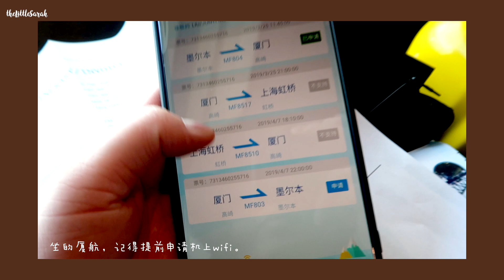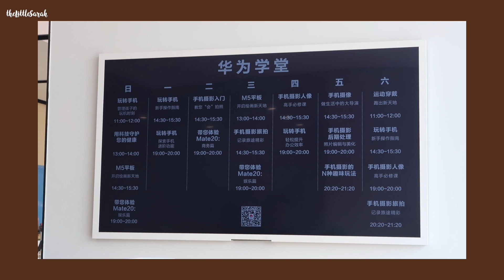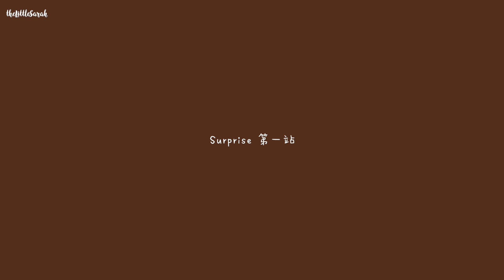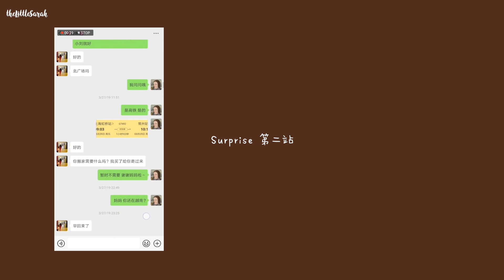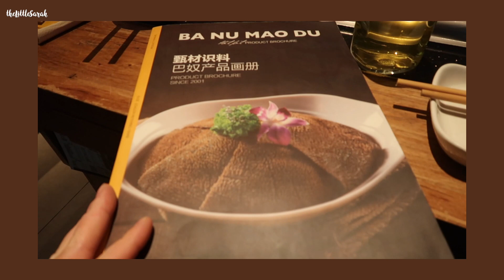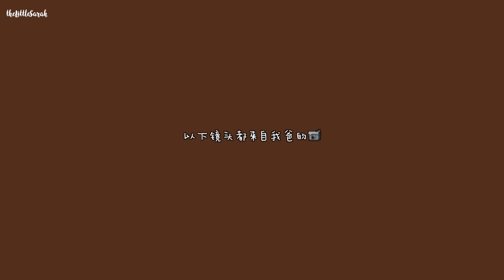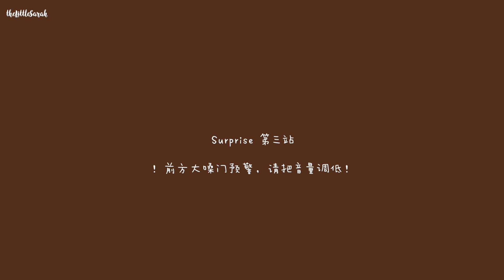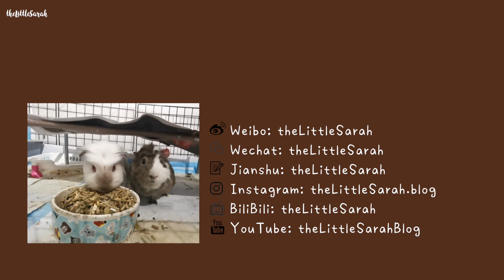3年没回国，偷偷溜回家，家人的反应是？从墨尔本到常州 | Vlog.24 theLittleSarah】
❤MUSIC

▷Take Off, Friends, Spring, Throwback, We are free.